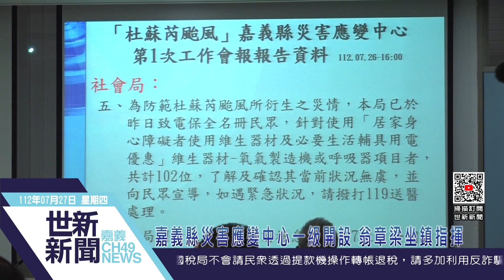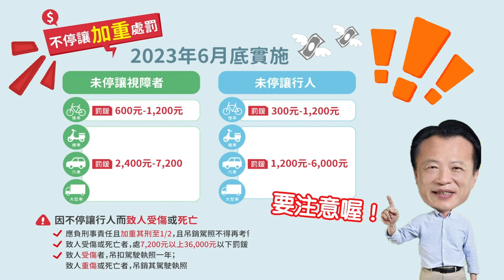世新新聞 嘉義縣災害應變中心一級開設 翁章梁坐鎮指揮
112年7月27日 (四) 世新新聞

嘉義縣災害應變中心一級開設 翁章梁坐鎮指揮

中颱杜蘇芮中心位置目前位在鵝鑾鼻南方約 280 公里海面，對台灣造成最大影響，因應颱風動態，嘉義縣災害應變中心今午開設二級，傍晚18時升為一級，各單位進駐中心隨時應變，縣長翁章梁第一時間聽取颱風動態簡報及各局處防颱措施，指示落實作業，保障縣民生命財產安全。